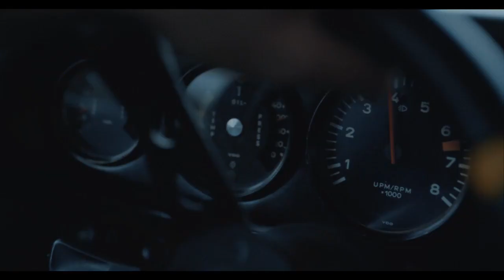Porsche ahoi: Unterwasserabenteuer eines luftgekühlten 911